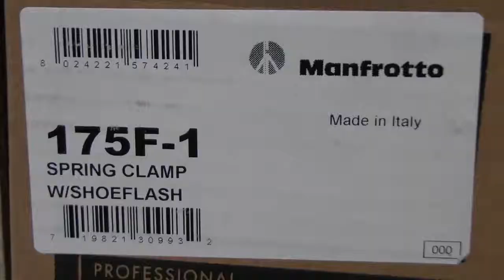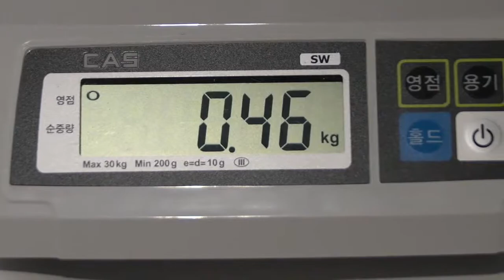[Review]Manfrotto 175F 1 Spring Clamp W Shoeflash Flash Shoe Review Manfrotto Clamps & Clips